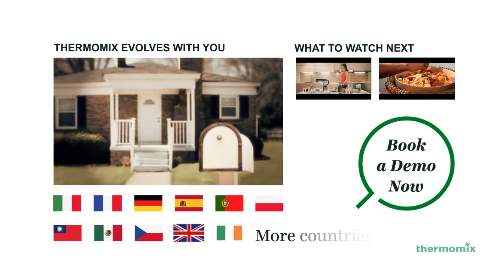Thermomix - Pt Chefs